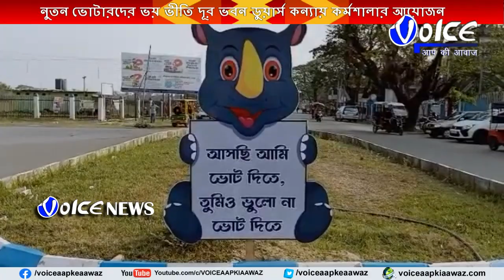EVM Demonstration Alipurduar জলদাপাড়ার গন্ডার হচ্ছে নির্বাচনের ম্যাসকট, নুতন ভোটারদের ভয় ভীতি দূর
EVM Demonstration Alipurduar জলদাপাড়ার গন্ডার হচ্ছে নির্বাচনের ম্যাসকট, নুতন ভোটারদের ভয় ভীতি দূর করতে ডুয়ার্স কন্যায় কর্মশালা